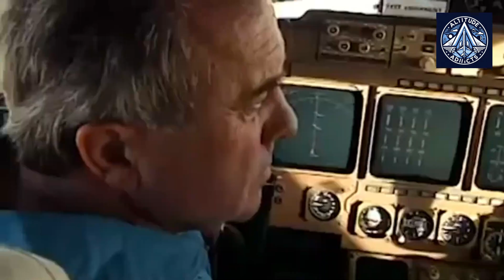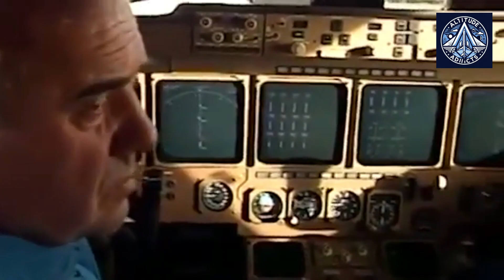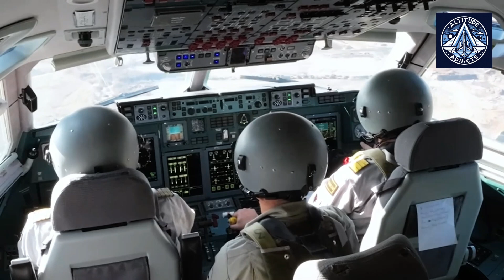Why Russia’s Il-96 Is a Game-Changer for Long-Haul Flights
Aeroflot has made headlines by bringing back the iconic Boeing 747, a move that has aviation enthusiasts buzzing. But behind this revival lies a bigger story: Russia’s ambitious plan to resurrect its own long-haul aircraft, the Ilyushin Il-96. Once a symbol of Soviet aviation prowess, the Il-96 was abandoned in the 1990s due to its inefficiency and inability to compete with Boeing and Airbus. Now, with Western sanctions reshaping Russia’s aviation industry, the Il-96 is being thrust back into the spotlight.

In this video, we dive into the rise and fall of the Il-96, exploring why this four-engine giant failed to take off in the past and whether it stands a chance in today’s aviation landscape. We’ll examine the challenges Russia faces in reviving the Il-96, from outdated production lines and reliance on Western components to the struggle of creating a competitive domestic engine.

But it’s not all bad news. The Il-96 has some impressive features that make it a strong contender for long-haul flights: a spacious fuselage, exceptional range, and advanced aerodynamic design. We’ll break down how these engineering marvels could give the Il-96 an edge—if Russia can overcome the hurdles of mass production and modernization.

We’ll also compare the Il-96 to Aeroflot’s newly resumed Boeing 747 service, asking the big question: Can Russia’s homegrown aircraft compete with the giants of Western aviation? And what does this mean for the future of Aeroflot and Russia’s aviation industry as a whole?

From the collapse of the USSR to the impact of Western sanctions, this is the story of Russia’s quest for aviation independence. Join us as we explore whether the Il-96 can soar to new heights—or if it’s destined to remain grounded.